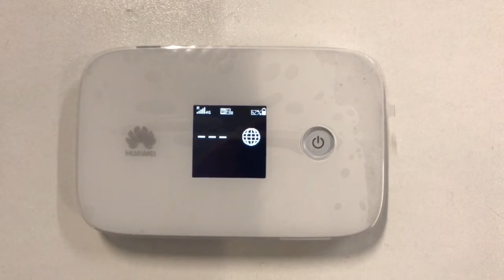Pre Existing Control SIM joining 4G Network